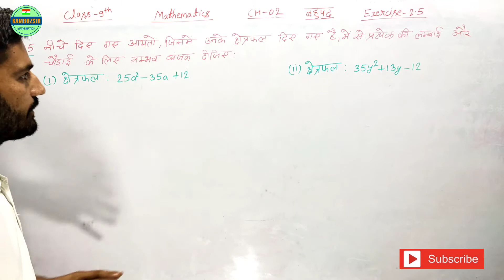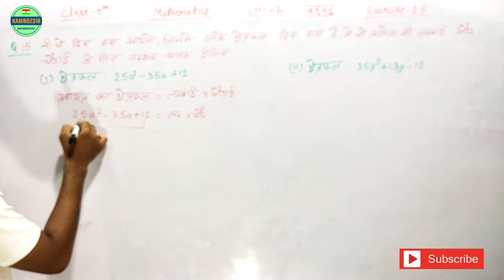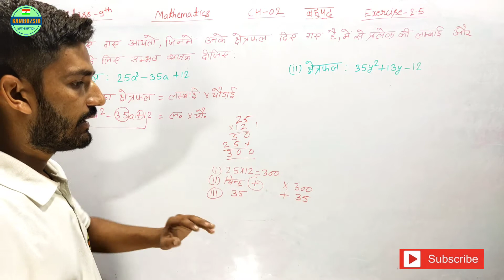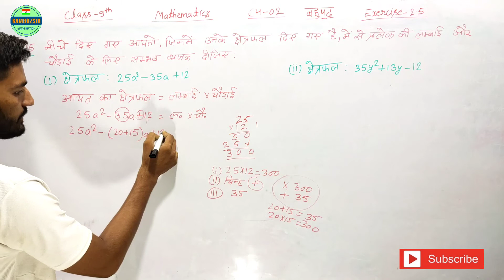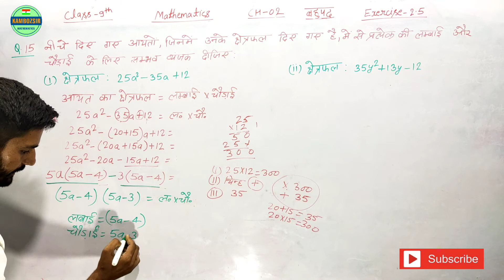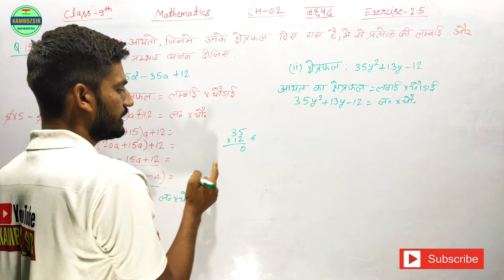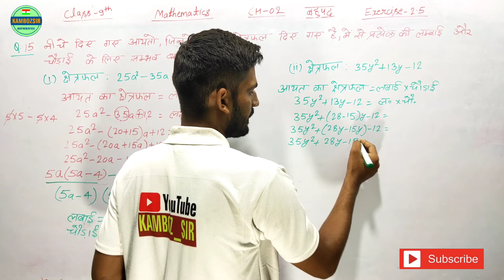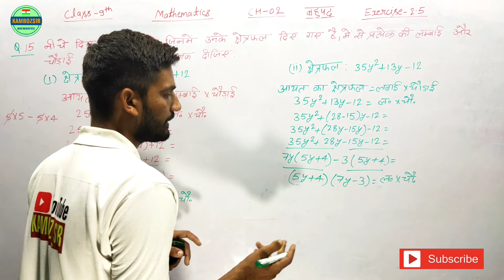Class 9th Ch-02 Exercise-2.5 Question No 15 in Hindi|प्रश्नावली 2.5 प्रश्न न 15-Kamboz sir|Q No 15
Class 9th
Exercise 2.5 q no 15
प्रश्नावली 2.5 q no 15
अध्य्याय 02
Kamboz sir
Chapter 02
कक्षा 09 गणित
कक्षा 9 गणित प्रश्नावली 2.5 प्रश्न न 15
Kamboz sir
9th exercise 2.5
Class 9 math
Class 9th Ncert Solution 2.5